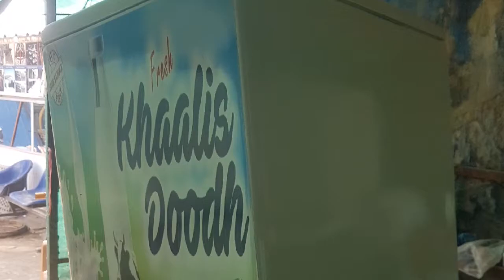Fabrication of fiberglass and steel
We are an Engineering company established since 1998. Our services and products can be broadly categorized into “Fiberglass Fabrication” and “Steel Fabrication”. We are based in Lahore, but we have capacity to complete very big projects all over Pakistan. We have large working area available, sufficient labor resources, and readily available contractual labor option, which enables us to complete big assignments in short span of time.

ITI Engineering is headed by Mr. Abdul Hameed, a qualified Mechanical Engineer with vast and diverse mechanical engineering experience. He worked for 12 years in large Engineering Companies like “Heavy Mechanical Complex, Texila (HMC)”, EKL, and DUBAL (Dubai Aluminum Company. He has sharpened his skills by working for more than 4 years in one of the largest Engineering companies of Pakistan, “Descon Engineering”. The he moved to “Fiberglass” manufacturing and sales experience by working for almost 7 years in “GRP Engineering” & “BET”, both pioneers of fiberglass industry in Pakistan.

With excellent infrastructure, good engineering facilities, and experienced professionals, ITI Engineering can provide World Class service for all kinds of Fiberglass and Steel projects.

ITI Vision: “To provide World Class Engineering Services”

ITI Mission: “To deliver best quality in time by working according to our business values”

Personal Attention to each client

Exceeding client expectation in quality

Giving warranty claims & after sale services

Free Survey, Site visit, & Estimation *

Free Design Proposals and samples